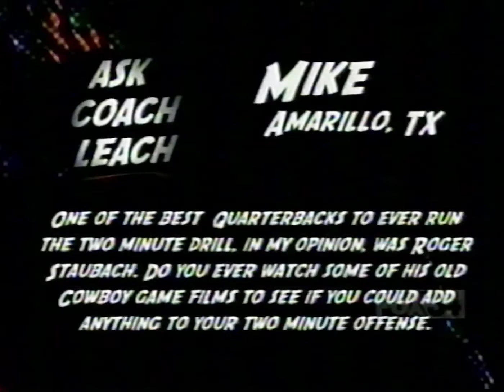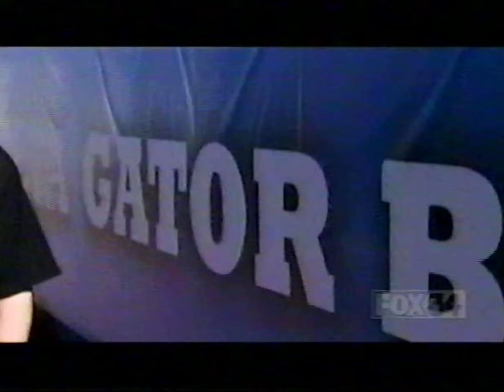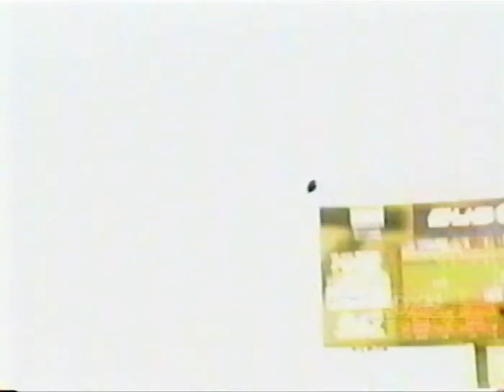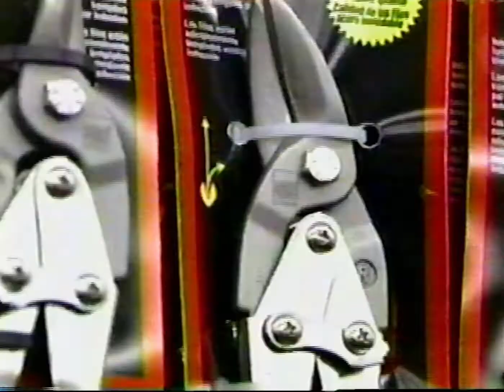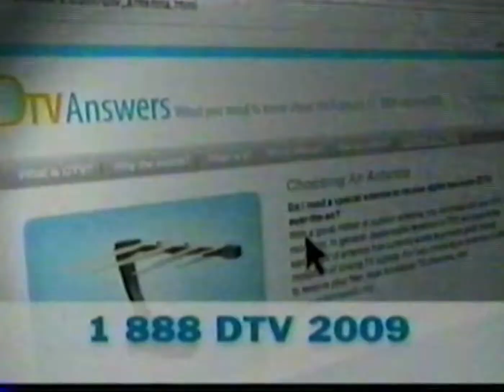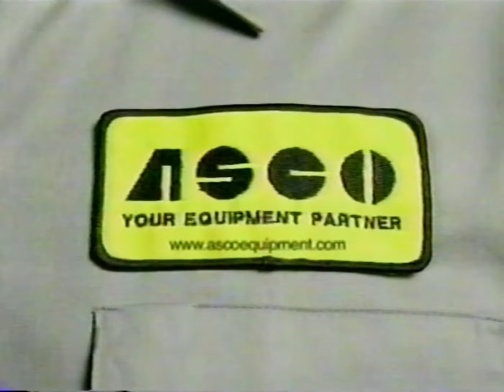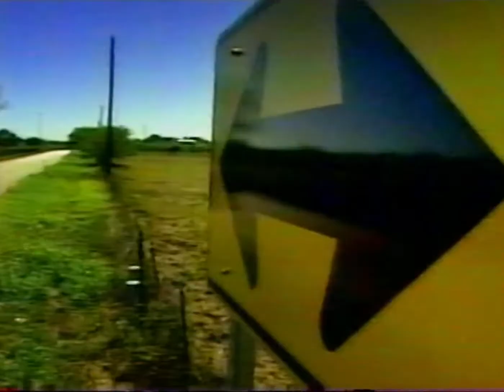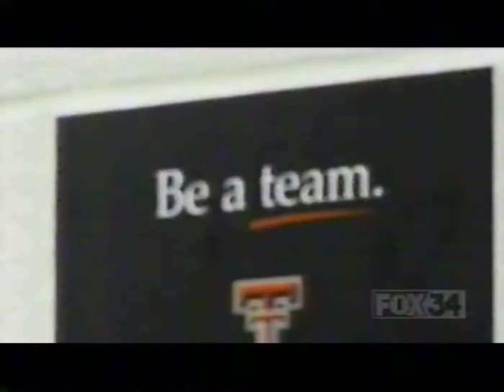Red Raider Sports with Mike Leach | 2008 Gator Bowl - Texas Tech vs Virginia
Mike Leach show after Texas Tech's comeback win over Virginia on January 1, 2008.